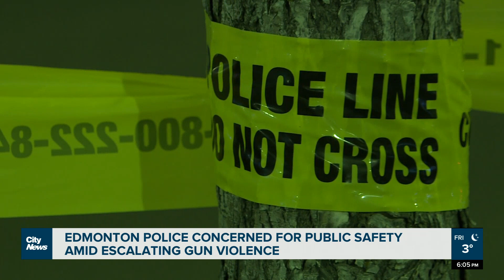“Absolutely heartbreaking”: community reacts to targeted shooting killing father and son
Police say the boy that died in a shooting in southeast Edmonton on Thursday was killed intentionally. Laura Krause speaks to community members about the tragedy as they visit the growing memorial near the scene.